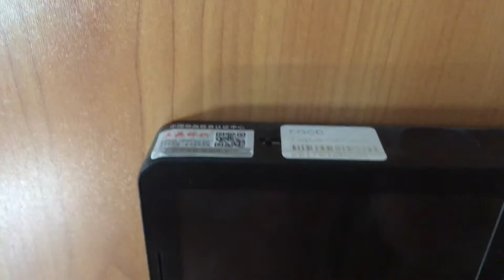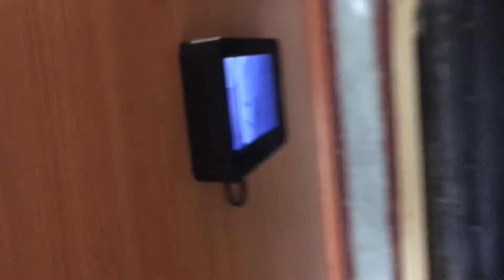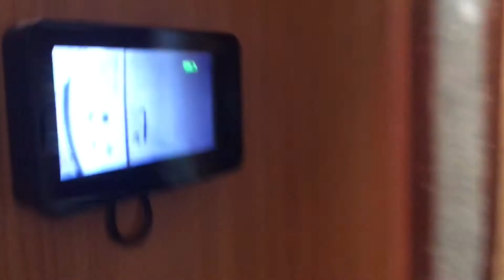Дверной глазок с экраном. Дополнение.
Вот принцип работы электронного дверного глазка. Долговечный прибор. Качественная работа глазка.  Даже в полной темноте работает отменно.